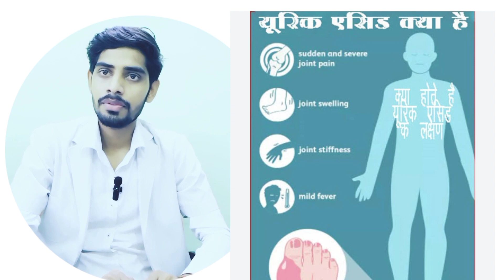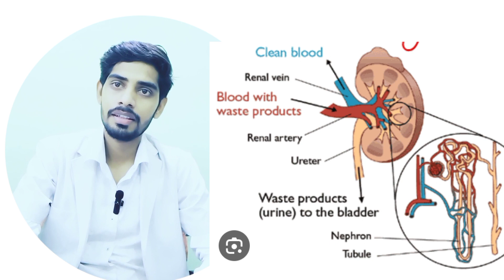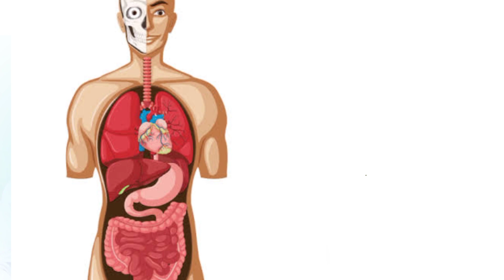Uric acid test in hindi| uric acid treatment| uric acid symptoms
Uric Acid is a waste product of our body which is breakdown

product of purine uric acid test use find out cause of gout, arthritis. joint pain & swelling.

Hello. Friends

Im Deepak Maurya Welcome to dk lab technician

report, uric acid test kya hota hai. Uric acid remedies, symptoms of uric acid increase, uric acid blood test in hindi, uric acid kya hota hai, uric acid ke lakshan, uric acid symptoms. uric acid treatments, uric acid treatments in hindi, mit lab manual, uric acid normal range
uric acid home treatment

uric acid,
what is uric acid,
what to eat to reduce uric acid,
uric acid treatment malayalam,
uric acid test,
uric acid malayalam